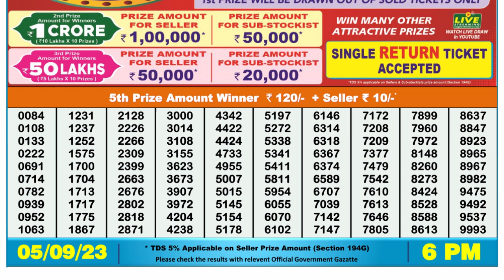Nagaland Lottery Sambad Live 6pm 05.09.23